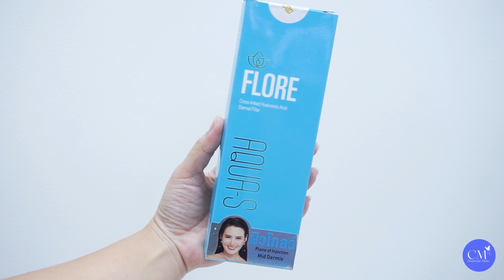ฟิลเลอร์ฟลอเร่ Flore Filler ดีอย่างไร? ฉีดจุดไหนได้บ้าง | Charmer Clinic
ขอแนะนำ “ฟลอเร่ ฟิลเลอร์” (Flore filler)
     ฟิลเลอร์สุดพรีเมียมจากเกาหลีที่กำลังมาแรงมากๆ เพราะเป็นฟิลเลอร์ที่ใช้เทคโนโลยีใหม่ล่าสุดในการผลิต ทำให้ได้เนื้อฟิลเลอร์ทั้งแบบ Biphasic filler และ Monophasic filler ก็คือฉีดเพียง 1 ครั้ง แต่จะได้ถึง 2 ผลลัพธ์นั่นเอง! มาทำความรู้จักกับฟลอเร่ ฟิลเลอร์(Flore filler) ให้มากขึ้นกันว่ามีจุดเด่นอย่างไร มีกี่รุ่น เหมาะกับฉีดจุดไหนบ้าง และอยู่ได้นานแค่ไหน

     ฟิลเลอร์ ฟลอเร่ (Flore filler) คืออะไร มาจากประเทศไหน
ฟิลเลอร์ ฟลอเร่ (Flore filler) เป็นฟิลเลอร์พรีเมียมแบรนด์ดังจากประเทศเกาหลี ผ่านอยเกาหลีประเทศไทยเรียบร้อย ความปังของฟิลเลอร์ตัวนี้คือเป็นฟิลเลอร์รูปแบบ Biphasic แต่จะมีความพิเศษกว่า Biphasic ทั่วไป เพราะเทคโนโลยีในการผลิตสามารถรวมเอาคุณสมบัติเด่นของทั้ง Biphasic และ Monophasic เข้าไว้ด้วยกันได้ ฟิลเลอร์จึงขึ้นรูปได้ดี มีความละมุน ดูเป็นธรรมชาติ ไม่เป็นก้อน ด้วยเอกสิทธิ์เฉพาะของบริษัท FLORE HCCL™ Highly Completed Cross – Linking

     จุดเด่นของฟิลเลอร์ ฟลอเร่ (Flore filler) = 3 High
     ✅  HCCL (Highly Completed Cross-Linking) คือ เทคโนโลยีการผลิตล่าสุดจากประเทศเกาหลี โดยจะใช้เทคนิค Crosslink แบบพิเศษ มีโครงสร้างแบบ 3D Matrix ทำให้เนื้อฟิลเลอร์คงรูปได้ดี ปั้นทรงง่าย อยู่ได้นาน และยังมีการใช้เทคโนโลยี PP Process (Particle Plastic Process) เนื้อฟิลเลอร์จึงมีอนุภาคเท่าๆ กัน ทำให้ฉีดได้ง่าย เรียบเนียนดูเป็นธรรมชาติไปกับชั้นผิว และยังทำให้สลายตัวได้ช้า
     ✅  High Safety มีความปลอดภัยสูง โดยได้รับรองความปลอดภัยและประสิทธิภาพจาก อย.ไทย และได้รับการรับรองจาก KFDA
     ✅  High Standard (CE Mark และ ISO 13485) เป็นฟิลเลอร์ที่มีมาตรฐานสูง ได้รับรองมาตรฐานจาก CE Mark ว่าผลิตภัณฑ์เป็นไปตามข้อกำหนดด้านสุขภาพ ความปลอดภัย และระเบียบด้านสิ่งแวดล้อมของสหภาพยุโรป (EU Health) สำหรับอุปกรณ์ทางการแพทย์ Class III

ฟลอเร่ ฟิลเลอร์ (Flore filler) ฟิลเลอร์น้องใหม่มาแรงจากเกาหลี
อ่านข้อมูลเพิ่มเติมได้ที่
💙นัดจองคิว LINE & INBOX 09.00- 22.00 น
   💙 คลินิกที่ได้รับความไว้วางใจมากกว่า 11 ปี 💙
🏢 ชาเมอร์ มี 8 สาขา :
• สาขารัชดา [MRT รัชดาภิเษก 1]
• สาขาอุดมสุข 13 [บ้าน ณ อุดมสุข]
• สาขาเพชรเกษม 69 [Victoria Gardens]
• สาขารังสิต [Caltex คลอง 3]
• สาขาอโศก-สุขุมวิท [Time Sqaure]
• สาขา พรอมานาด ชั้น 3 [BTS วงแหวนรามอินทรา]
• สาขาเมเจอร์ปิ่นเกล้า [ชั้น 2]
• สาขาราชพฤกษ์ [สัมมากร เพลส]